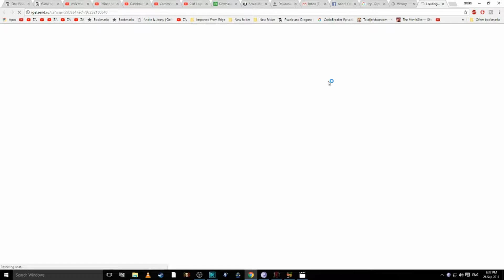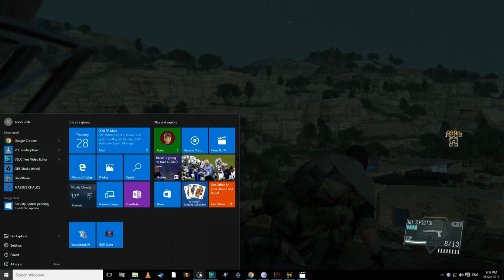Metal Gear Solid 5 Phantom Pain Gameplay 3 legend reborn